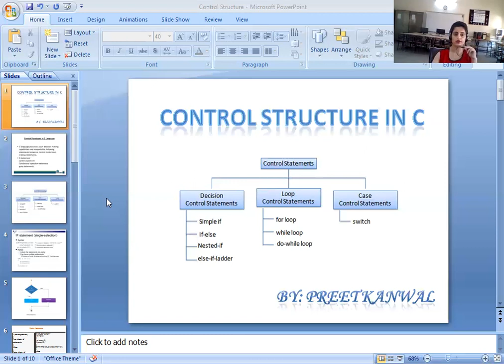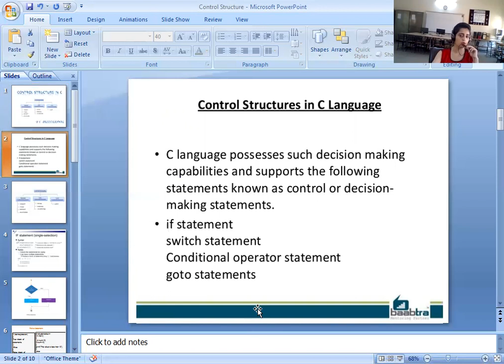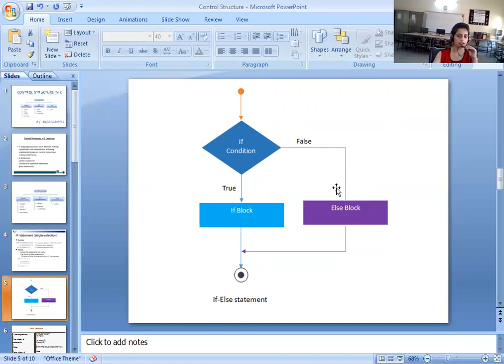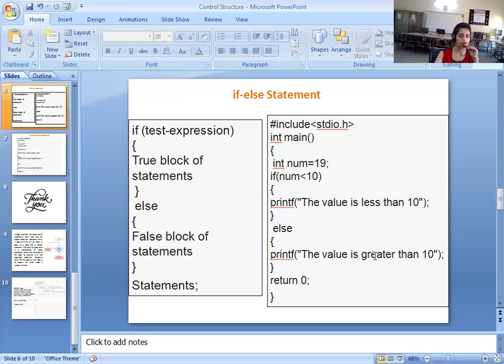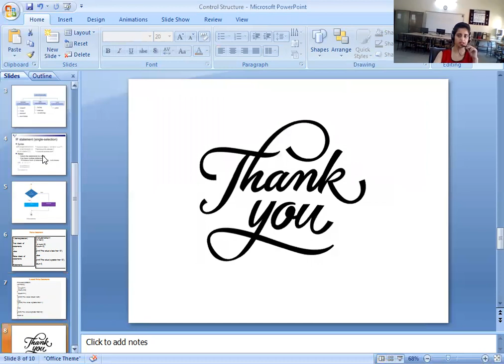Lecture 14.. Control Structure-Decision making statements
if, if-else, nested if-else statements